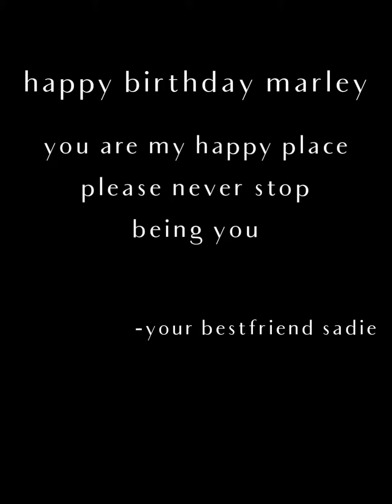happy birthday marley 2022